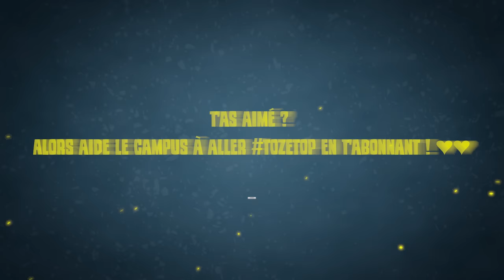TEAM de VIEUX (45 ans) Vs TEAM de JEUNE (17 ans) 🎓 R6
HER6S de l'Ehpad ...|VS|... HER6S d'Oregon (Et moi)